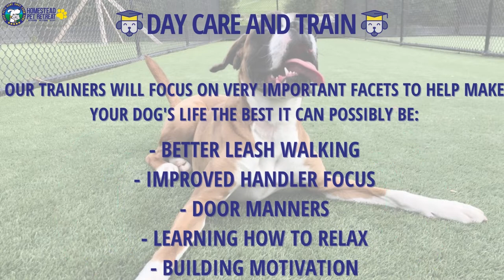Daycare and Train Promo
Homestead Pet Retreat is proud to offer DAY CARE & TRAIN, for only $89.50 per day

You can drop your pooch into us at 8:30am and collect them by 4:30pm. Throughout the day our team of professional trainers can complete multiple training and stimulation sessions with your pooch, focusing on improving their manners in a controlled setting.

• Better leash walking
• Better focus on the person at the end of the leash
• Door manners
• Learning how to relax
• Building motivation

These are all very important facets to making your dog’s life the best it possibly can be!